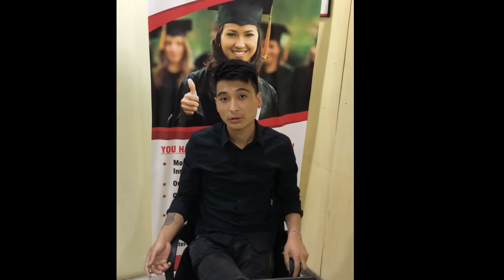Student Giving Reviews To CADD Centre Panchkula.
Mr. KHANDU giving a review to Cadd centre Panchkula after completing his course.